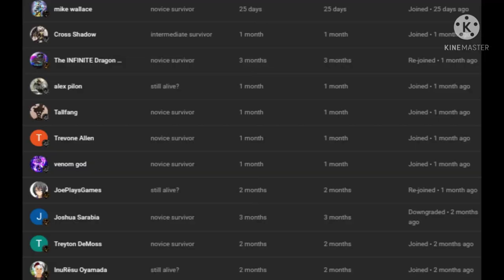what if deku was a guardian part 3